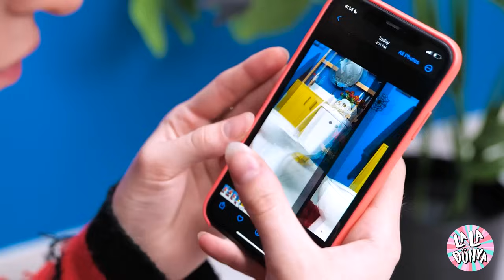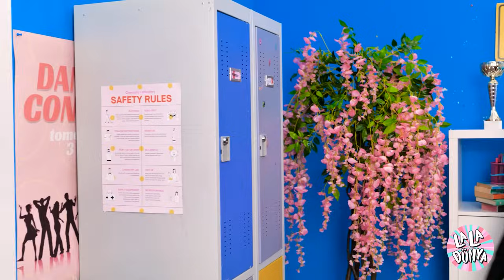🤩 İneklikten Güzel Denizkızı Uğur Böceğine! La La Life'tan Makyaj Hack'leri ve Gadget'lar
Aman Tanrım, nihai ışıltı burada! 🤓➡️🧜‍♀️🐞 En sevdiğimiz inek dalıyor (kelimenin tam anlamıyla!) ve çarpıcı bir Denizkızı Uğur Böceği'ne dönüşüyor. Bahse girerim bunun olacağını tahmin etmemiştiniz! Sıçramalı anlar, parıldayan pullar ve en şık makyaj hileleriyle dolu bu destansı yolculuğun derinliklerine dalın. 😍✨ Ama bekleyin, dahası da var! 🚨 Bu dönüşümü daha da muhteşem hale getiren en havalı su altı aletlerini keşfedin. Yeni Denizkızı Uğur Böceğimiz dalgalar mı yaratacak yoksa bazı deniz yosunlarına mı takılacak? Dalış yapın ve öğrenin! 🌊🔥🐚👀🎉